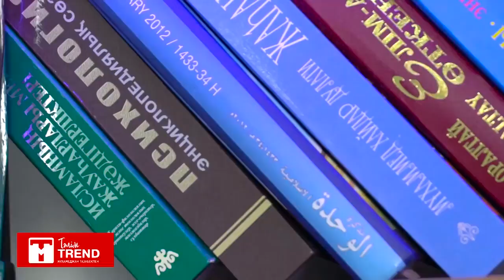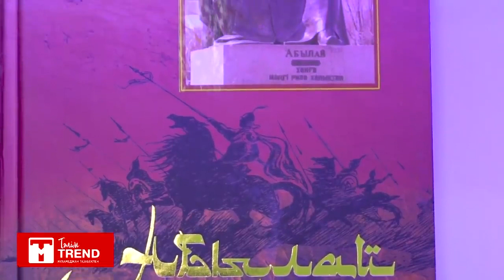Адамның жолы жабылуының ең басты себебі!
Мұхамеджан Тазабек | TALIM TV
Жол ашу үшін не істеу керек?
Жолы жабылған адам